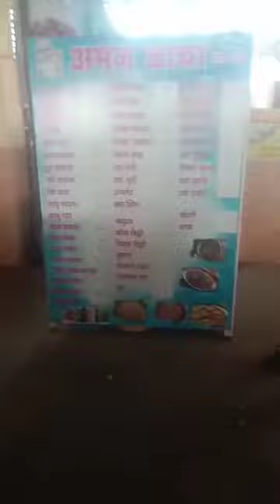Bus driver commision ମିଳୁଛି ye ହୋଟେଲ ru free ଖାଇବା ପିଇବା bus ଡ୍ରାଇଭର